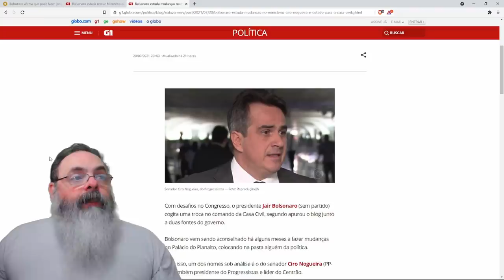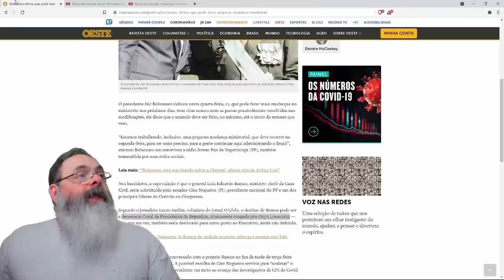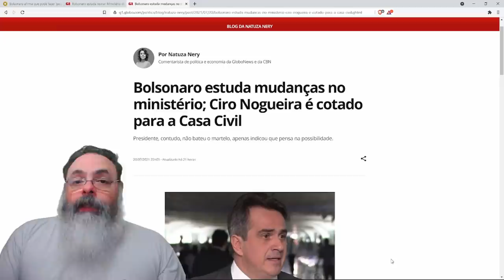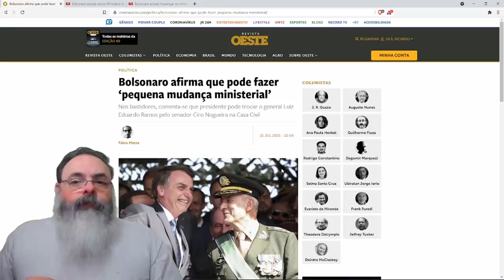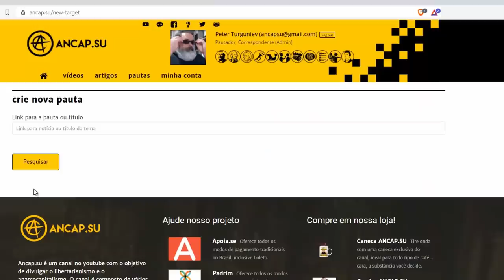Bolsonaro faz reforma ministerial para agradar centrão. Se for só isso, saiu barato.